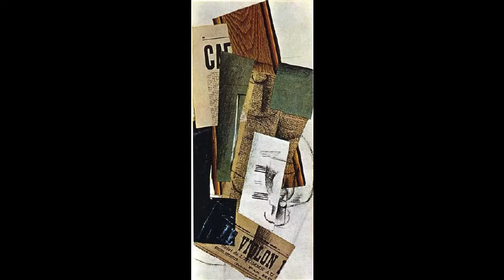Georges Braque 喬治·布拉克 (1882-1963) Cubism French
Georges Braque a prominent figure in the development of cubism, Georges Braque was a French painter and sculptor. As a young adult, he worked during the day as a house painter and decorator, in the same line of work as his father and grandfather, and he attended evening classes at the School of Fine Arts in Le Havre, France. In 1902, he received his certificate as a decorator, but still attended art school, at the Humbert Academy, where he studied until 1904.
Braque’s early works were impressionistic, but transitioned into a fauvist style after seeing work exhibited by the Fauves in 1905. By 1907, his fauvist works were exhibited a the Salon des Independents. The development of cubism came shortly after Braque met and began working with Pablo Picasso, in 1909. Both artists produced representative paintings with a monochromatic color scheme and interlocking blocks and complex forms. The summer of 1911 was especially fruitful for the artists. They painted side by side in the French Pyrenees, producing paintings that extremely difficult to differentiate each other’s paintings. The ultimate result of their time together was the development of a new style of painting, Analytic Cubism.
The two artists worked closely together until the outbreak of World War I, upon which Braque joined the French Amy and left Picasso’s side. After his return from the war, in which he was seriously wounded in the battlefield, Braque moved away from the harsh lines and sharp pointed complexity of the cubist style, and instead began to paint pieces with bright colors and eventually return to the human figure.
Although he departed from his harsh lines and forms, Braque never abandoned his cubist style. Whereas Picasso freely painted in many styles, from representational to cubist, surreal, and abstract, Braque held true to his fragmented forms and simultaneous perspective. By the time of his death in 1963, he was regarded as one of the elder statesmen of the School of Fines art in Paris, as well as in modern art.
喬治布拉克是立體主義發展的傑出人物，喬治布拉克是法國畫家和雕塑家。作為一名年輕的成年人，他在白天作為房屋畫家和裝飾工作，與他的父親和祖父一樣工作，他在法國勒阿弗爾的美術學院上夜校。 1902年，他作為裝飾師獲得了他的證書，但仍然在Humbert學院參加藝術學校，直到1904年他一直在那裡學習。
布拉克早期的作品是印象主義的，但在看到1905年法夫斯展出的作品後過渡到野獸派風格。到1907年，他的野獸派作品展出了獨立沙龍展。立體主義的發展是在布拉克於1909年遇見並開始與巴勃羅·畢加索工作後不久。兩位藝術家都製作了具有單色配色和互鎖塊和復雜形式的代表性繪畫。 1911年的夏天對藝術家來說尤其富有成果。他們在法國比利牛斯山脈並排繪畫，製作極難區分彼此繪畫的繪畫作品。他們共同的時光的最終結果是發展了一種新的繪畫風格，即解析立體主義。
兩位藝術家緊密合作，直到第一次世界大戰爆發，布拉克加入法國艾米並離開畢加索的一面。在戰爭結束後，他在戰場上受了重傷，布拉克從立體派風格的粗糙線條和尖銳的複雜性中移開，開始用鮮豔的色彩描繪畫面，最終回歸人形。
儘管他離開了粗糙的線條和形式，但布拉克從未放棄立體主義風格。儘管畢加索自由地畫了許多不同風格的作品，從表現到立體派，超現實主義和抽象派，布拉克堅持他的零碎形式和同時觀點。到1963年他去世時，他被認為是巴黎的罰款藝術學院以及現代藝術中的一位老年政治家。